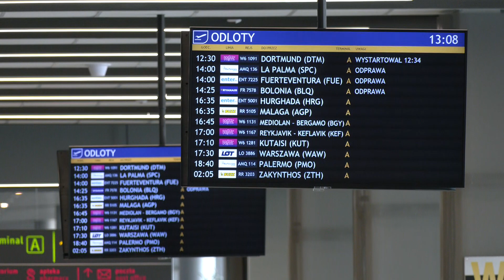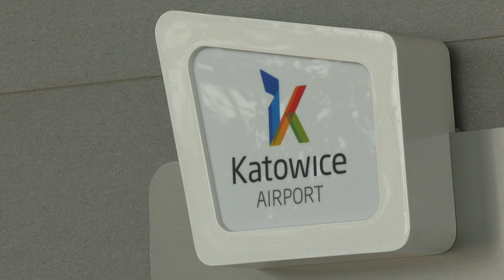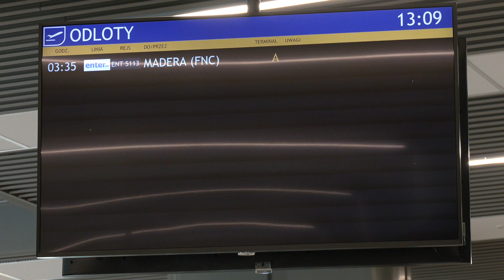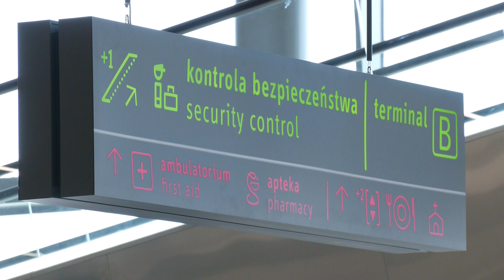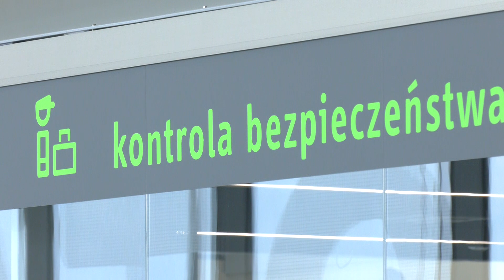Gość Dnia Piotr Adamczyk: Katowice Airport po pandemii gotowe do przyjęcia pasażerów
Piotr Adamczyk - rzecznik prasowy Katowice Airport mówi o nowym terminalu B, nadaniu imienia dla lotniska i przygotowaniach do sezonu wakacyjnego po pandemii